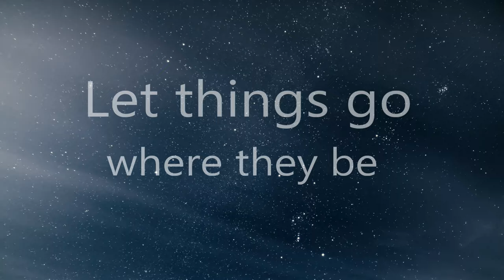Time To Sleep by Amil Baymashkin (Music Video)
If you are having trouble falling asleep, I have a musical treatment for you to try! Get ready to doze off in a minute with a song I wrote called, "Time To Sleep".

As always, don't forget to give this video a *like* and/or comment if you like this song!